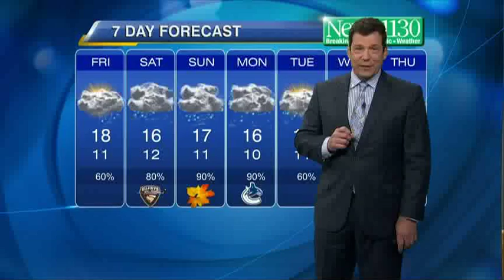BT Vancouver: Latest Forecast-Sep 20